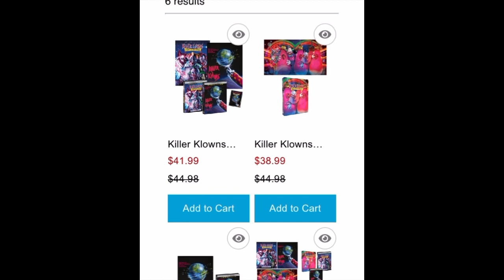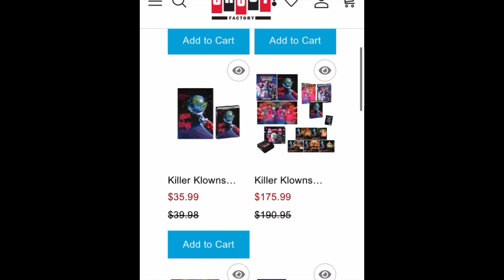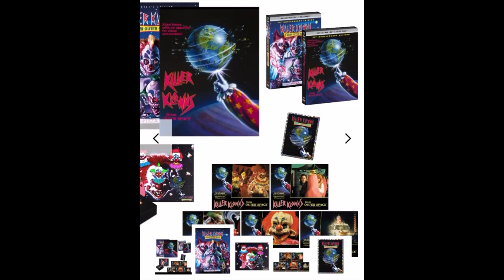KILLER KIOWNS FROM OUTER SPACE WALMART LIMITEDEDITION STEELBOOK & SHOUT ! FACTORY BUNDLES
KILLER KIOWNS FROM OUTER SPACE WALMART LIMITED
EDITION STEELBOOK & SHOUT !
FACTORY BUNDLES